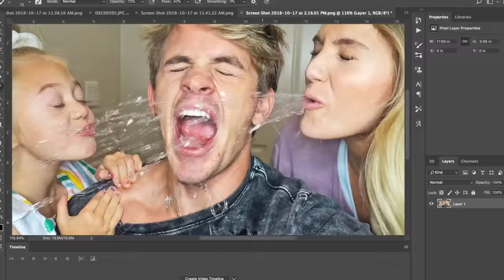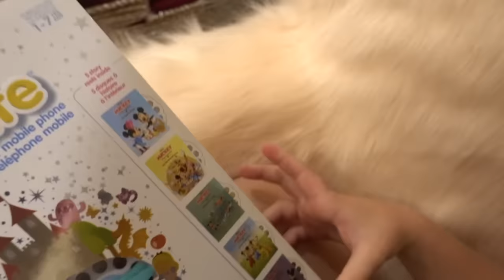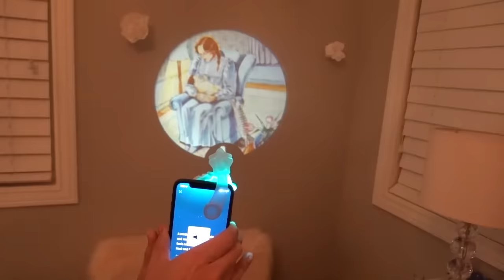Hilarious Try not to Laugh challenge!!! Eveleigh VS. Cole&Sav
We've been wanting to do this for so long!! We added a little magic to our bedtime stories with @moonlite.world and everleigh loves it!